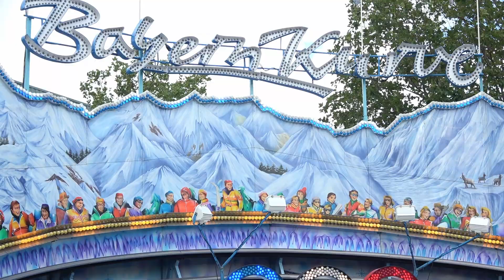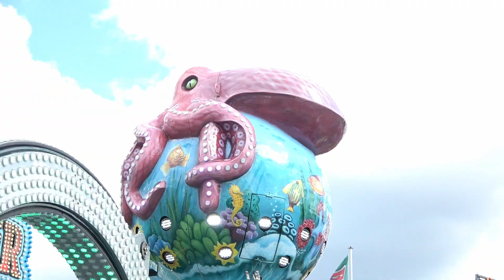Luxembourg Schueberfouer 2023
A video of the funfair in Luxembourg.